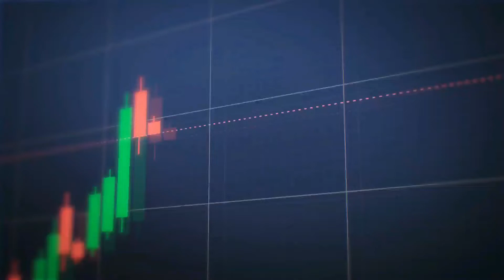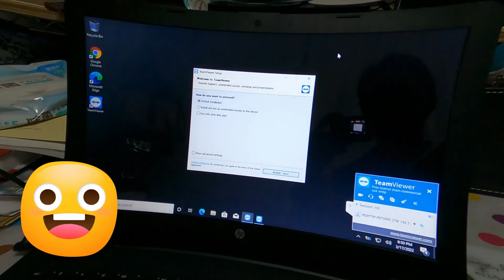HARDDRIVE UPGRADE KAYA KO KAYA?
Bahala na kayo mag adjust sa panonood,dami ko stress dyan sa ginawa ko.Pero happy naman kasi may nabago.